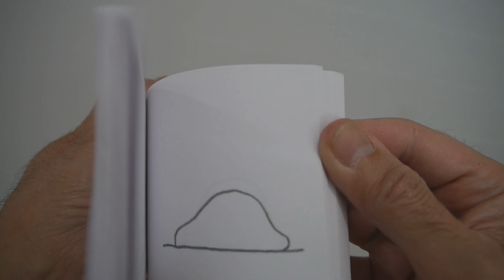Wireless Light Pad for Making Flipbook Animation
It's fun to create your own animation using this Wireless Light Pad for tracing. You don't need a computer, it runs on batteries and you can bring it anywhere to do your projects.